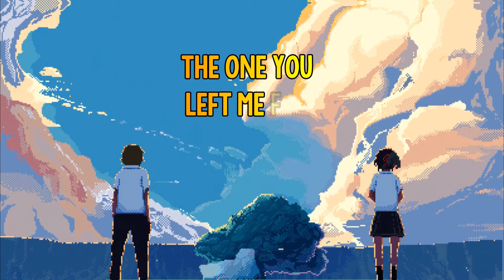Lets Get Together (Karaoke Version)